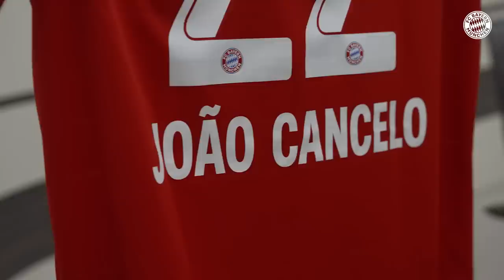João Cancelo's first day at FC Bayern | Behind The Scenes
It's Deadline Day! And we're welcoming another top player in the Bayern Munich Family. We were up close at the arrival of defenseman João Cancelo in Munich. Enjoy some exclusive scenes of him getting to know his new colleagues and lot more!

► Du willst mehr von Musiala, Müller, Davies & Co. sehen?
► ¿Quieres ver más de Musiala, Müller, Davies y cía?